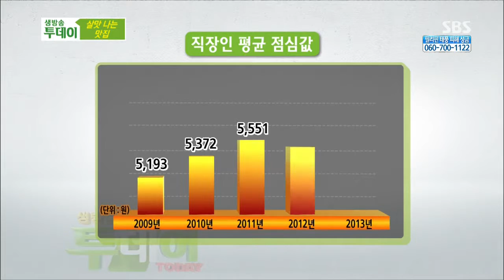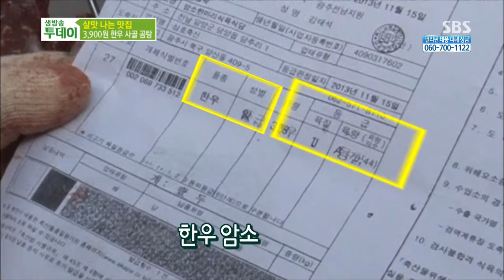SBS 생방송투데이 1090회(다시보기) #2(4)